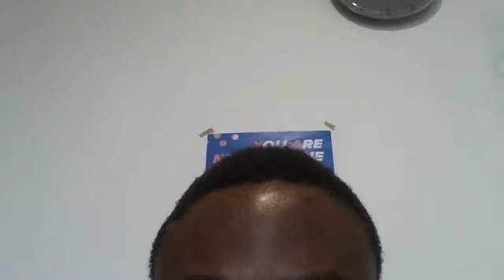Insights on B2B Sales Meeting A Student Interviews Dr Javnyuy Joybert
Tatah Bruno a Bachelor in Marketing Student from University College Leuven Limburg in Belgium carries out a school assignment by having a brief chat with Dr. Javnyuy Joybert on How B2B Sales Meetings are Carried Out.
Enjoy the chat.